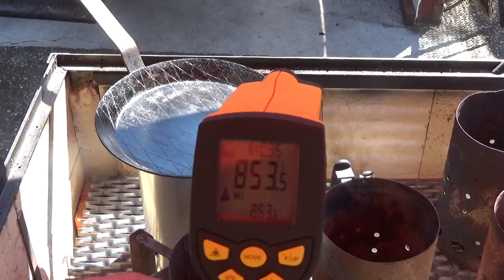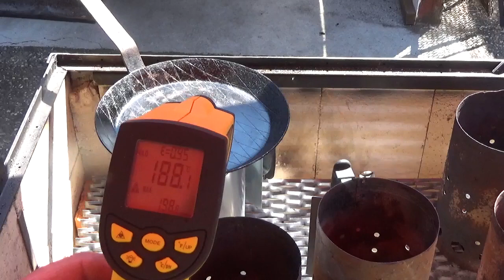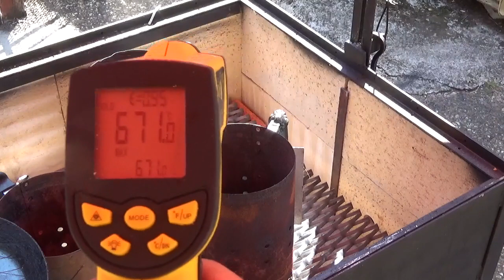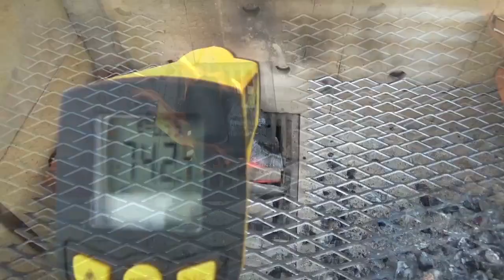Glutgold Kokoskohle und Binchotan im Test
Heute seht ihr Glutgold Kokoskohle und Binchotan im Test
Auch wenn sich im Versuchsaufbau ein paar "Denkfehler" eingeschlichen hatten, war er doch sehr Informativ.
Testet sie einfach selber oder schaut euch die kommenden Videos an.